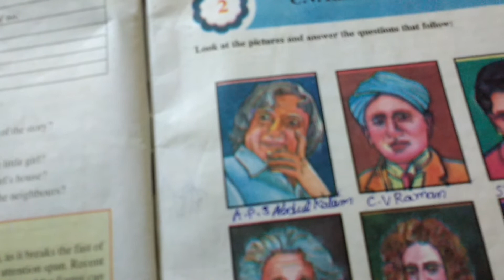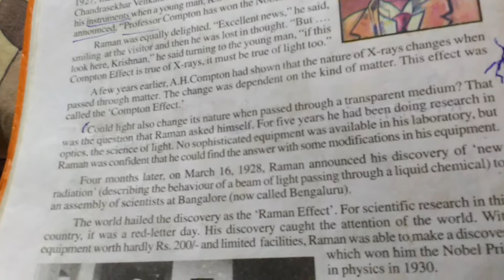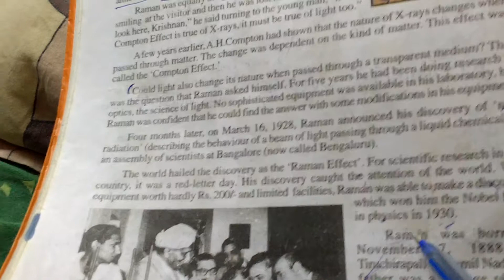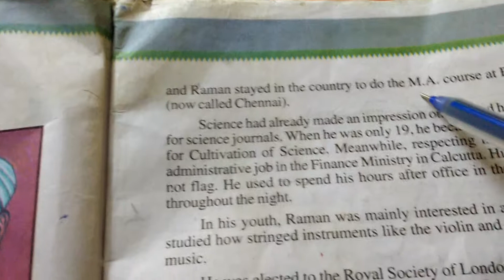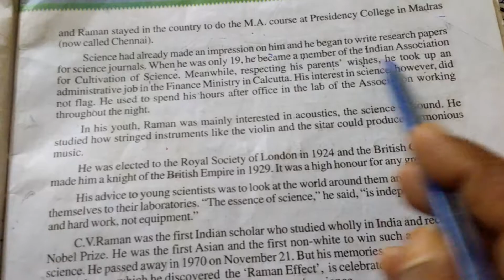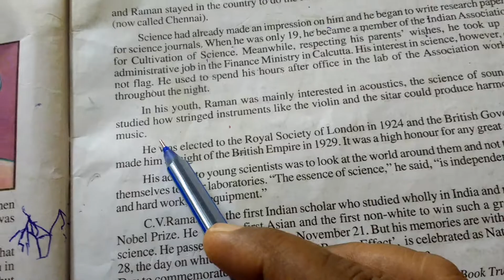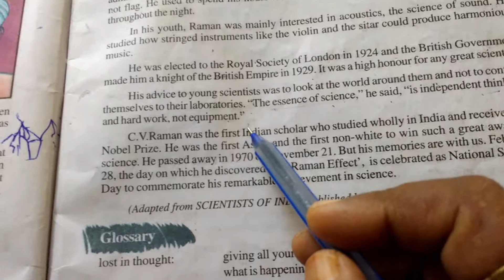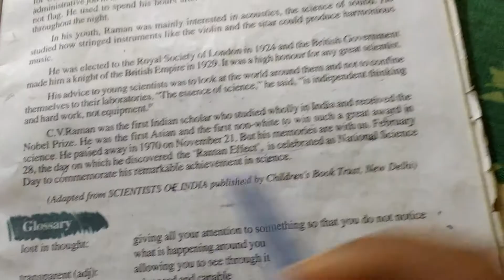VII Class Unit2 A Reading CV Raman the pride of India (part 3)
The author is discribing how Raman dedicatedly worked as scientist and won noble prize